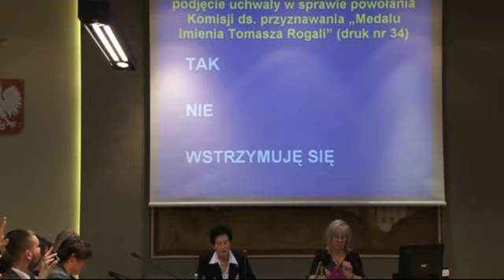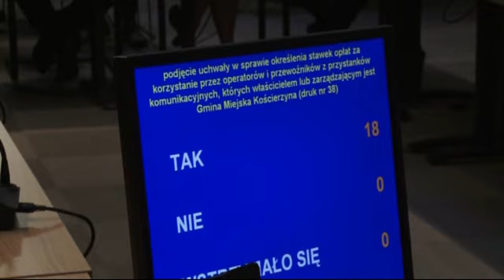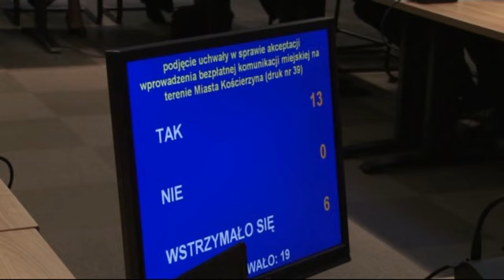VII sesja Rady Miasta Kościerzyna